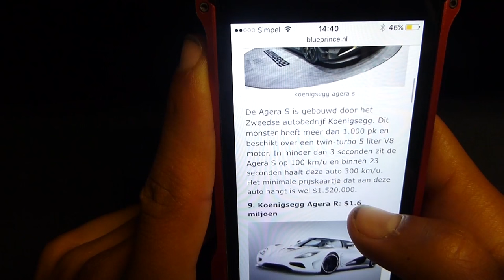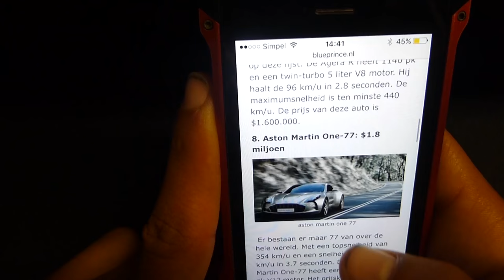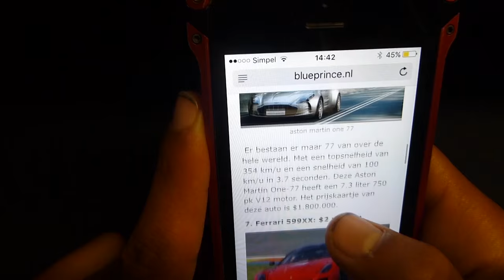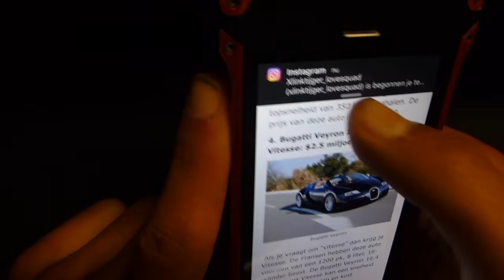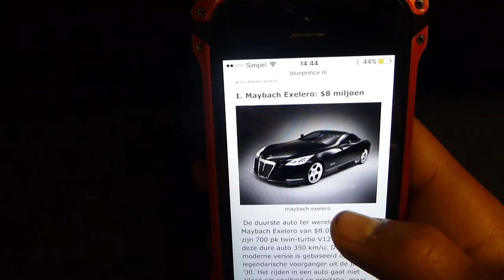8 MILJOEN !!!!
Hier ga ik met jullie de vetste auto's ontdekken. auto's van 2miljoen en zelfs 8miljoen. ik wou dat ik zulke duren auto's had. ik kies in de video ook mijn type auto uit dus neem een kijkje.